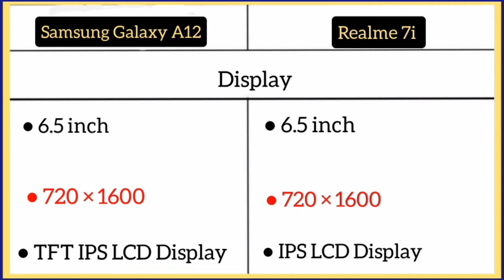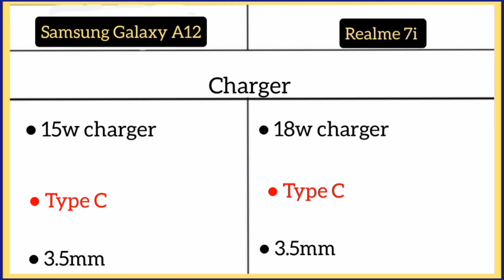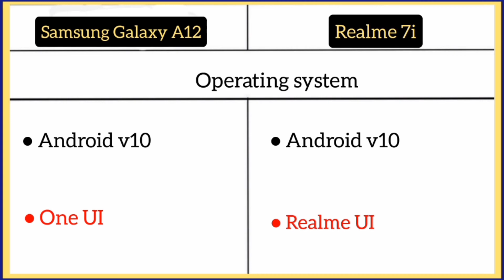Samsung Galaxy A12 Vs Realme 7i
Samsung - 6.5 inch / HD /
48mp quad / 8mp
5,000Mah

Realme 7i - 6.5 inch / HD /
snapdragon 662 / 64mp quad / 16mp
5,000